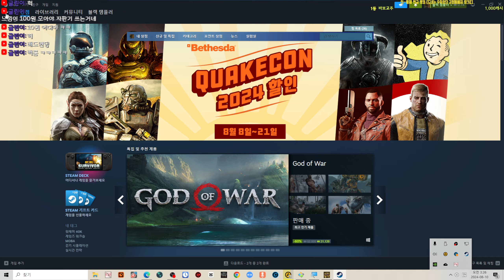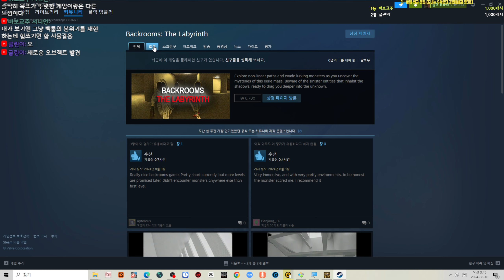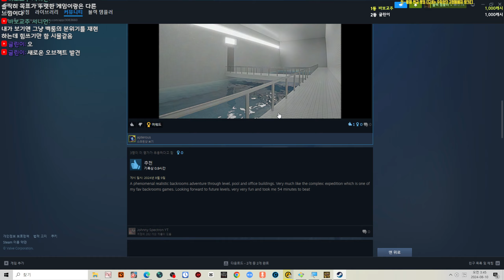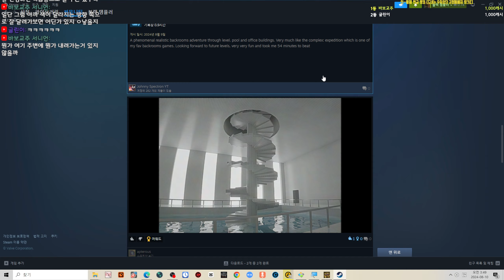진짜같은 그래픽의 백룸 탐험 게임! - backroom labyrinth